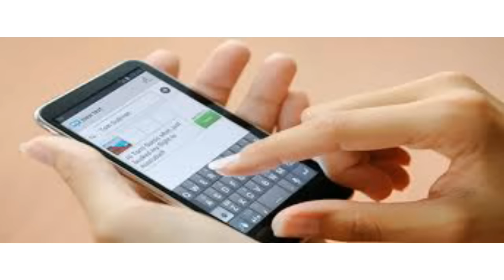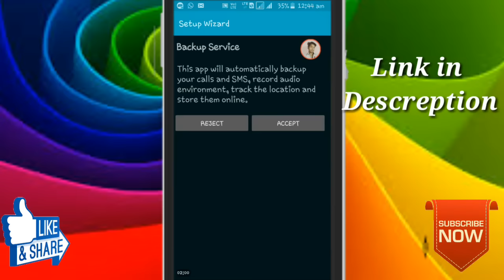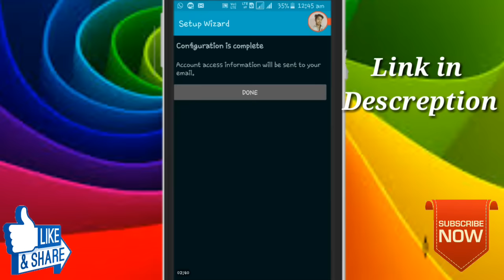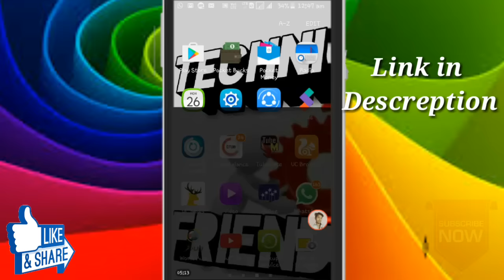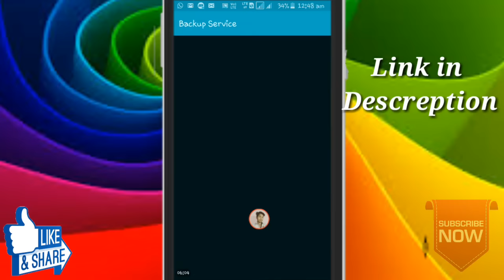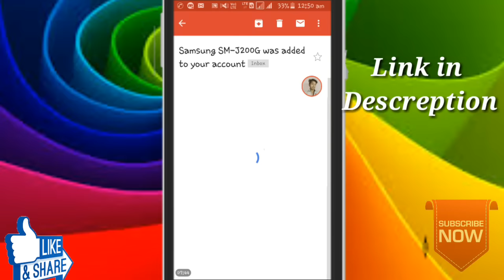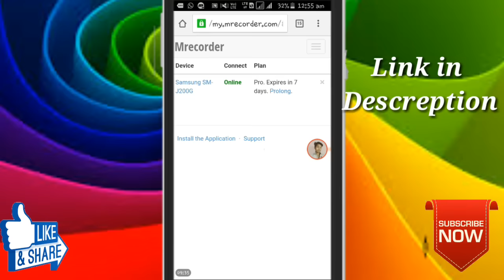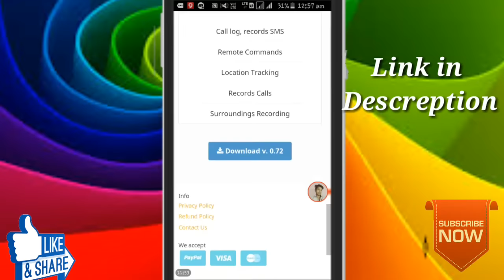Girlfriend ki Call Recording Apne Phone me sune |Listen Girlfriend call Records|By Technical Friends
इस चैनल मै आपको हर तरह के टिप्स मिलेंगे आपको
 जैसे पैसे कमाने के तरीके और बहुत टिप्स बताऊंगा
जिस तरह के विडियो चाहिए आप कमेंट करना मई वैसे विडियो बना दूंगा